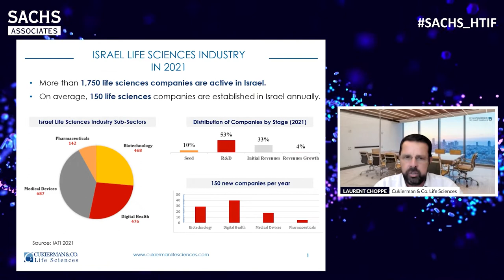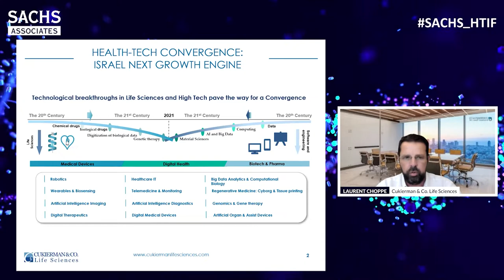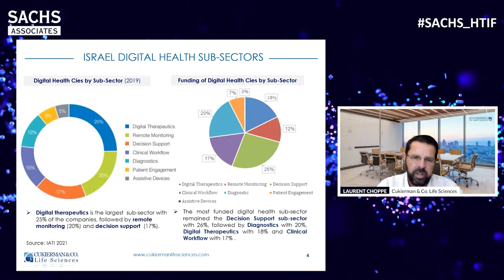Emerging Trends & Opportunities in the Israeli Digital Health Ecosystem Panel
Chaired by:
Laurent Choppe, Managing Partner, Cukierman & Co. Life Sciences
Panelists:
Alexandra Vallon-Eberhard, Senior Director Global Partnering, Roche Diagnostics, F. Hoffmann-La Roche Ltd.
Eyal Aviram, CEO, Galil Ofek Innovation
Lior Teitelbaum, CBO, FutuRx Ltd.
Ophir Shahaf, VP Business Development, eHealth Ventures LP
Roy Wiesner, Managing Director, aMoon Fund